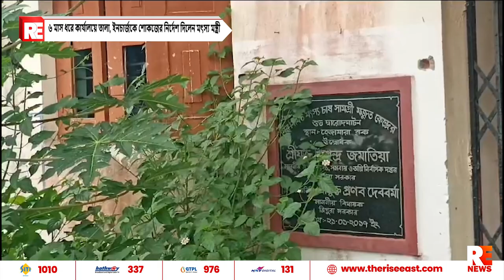৬ মাস ধরে কার্যালয়ে তালা, ইনচার্জকে শোকজের নির্দেশ দিলেন মৎস্য মন্ত্রী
৬ মাস ধরে কার্যালয়ে তালা, ইনচার্জকে শোকজের নির্দেশ দিলেন মৎস্য মন্ত্রী